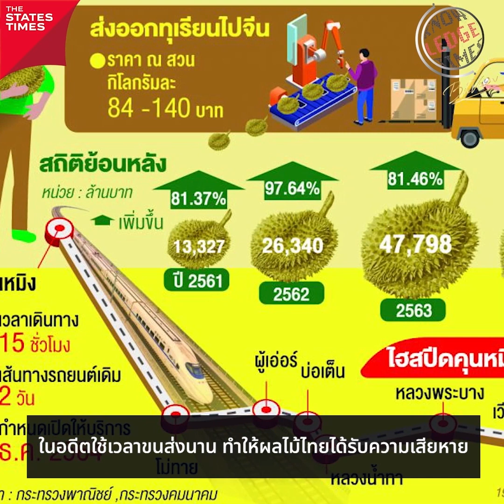จากเวียงจันทน์ถึงวังมังกร ทางรถไฟจีน-ลาว เส้นทางพลิกโฉมเชื่อมเศรษฐกิจอาเซียน | Knowledge Times EP.32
📌 Knowledge Times BizView | EP.32
💸 จากเวียงจันทน์ ถึงวังมังกร!! ทางรถไฟจีน-ลาว เส้นทางพลิกโฉม เชื่อมเศรษฐกิจอาเซียน!!
นับถอยหลัง! จีน - ลาว เตรียมเปิดหวูดเส้นทางรถไฟสายพิเศษ ในวันที่ 2 ธันวาคม 2564 นี้อย่างเป็นทางการ ซึ่งตรงกับวันครบรอบ 46 ปี วันชาติหรือวันสถาปนาสาธารณรัฐประชาธิปไตยประชาชนลาว ซึ่งเป็นเส้นทางที่หลายคนกำลังจับตามอง และเป็นหนึ่งในความหวังที่จะพลิกฟื้นเศรษฐกิจของ สปป.ลาว และเชื่อมโยงไปยังภูมิภาคอาเซียนในหลายประเทศ รวมถึงประเทศไทยด้วย
หนังสือพิมพ์ Vientiane Times ได้รายงานคำกล่าวของ ‘พันคำ วิพาวัน’ นายกรัฐมนตรีสปป.ลาว ว่า บริการรถไฟสายระหว่างลาวกับจีนจะเปิดให้บริการตามกำหนดการในวันที่ 2 ธันวาคมนี้ ไม่มีการเปลี่ยนจากแผนเดิม และกำลังทำแผนให้เปิดบริการรถไฟภายใต้เงื่อนไขที่ปลอดภัยสำหรับประชาชน รวมถึงแนวทางเปิดบริการทางรถไฟเพื่อการท่องเที่ยว ที่ต้องมีมาตรการใช้สำหรับบริเวณชายแดนลาว-จีนโดยเฉพาะ เพื่อตรวจสอบสินค้าและผู้โดยสารก่อนเข้าและออกอย่างเคร่งครัด
ในระยะแรกทางรถไฟจีน-ลาวนี้ จะเริ่มด้วยการมุ่งเน้นการขนส่งสินค้าเป็นหลัก ตามมาด้วยการเปิดให้มีการท่องเที่ยวเมื่อสถานการณ์ของโควิดเข้าสู่ระยะที่ควบคุมได้ในระยะต่อไป โดยประเมินกันว่าทางรถไฟระยะทาง 424.4 กิโลเมตรสายนี้ จะช่วยลดต้นทุนการขนส่งผ่านลาว ประมาณ 30 - 40% หากเปรียบเทียบกับการขนส่งทางถนนอย่างที่ทำมาตลอด นั่นย่อมจะมีส่วนเกื้อหนุนการค้าและการลงทุนระหว่าง 2 ประเทศ
สำนักข่าวของลาวรายงานว่า ผู้บริหาร บริษัท นิคมโลจิสติกส์เวียงจันทน์ จำกัด (Vientiane Logistics Park) ซึ่งเป็นผู้พัฒนาท่าเรือบกท่านาแล้ง (Thanaleng Dry Port) และนิคมโลจิสติกส์เวียงจันทน์ว่า ทางรถไฟสายนี้จะเป็นกำลังสำคัญผลักดันให้ลาวกลายเป็น “ส่วนหนึ่งของห่วงโซ่อุปทานระดับโลก” หรือ Global Supply Chain ได้
หนึ่งในประโยชน์ที่จะเกิดให้เห็นได้ชัด คือ การขนส่งสินค้าทางรถไฟจากเอเชียตะวันออกเฉียงใต้ไปยังยุโรปจะใช้เวลาเพียง 10 วัน เร็วกว่าการขนส่งทางทะเลปัจจุบันที่ใช้เวลาประมาณ 45 วัน ทำให้ประเมินว่าจะทำให้เกิดแรงจูงใจให้ประเทศอื่น ๆ ในภูมิภาคนี้เห็นประโยชน์ของการตัดสินใจเลือกขนส่งตู้คอนเทนเนอร์ผ่านทางรถไฟสายนี้เช่นกัน โดยคาดว่าตู้คอนเทนเนอร์จากลาวอย่างน้อย 300,000 ตู้ ซึ่งส่วนใหญ่มาจากท่าเรือบกท่านาแล้ง จะถูกขนส่งผ่านทางรถไฟจีน-ลาว ไปยังยุโรปในแต่ละปี และจะเพิ่มขึ้นเป็นระหว่าง 1.2-1.8 ล้านตู้ต่อปี
สำหรับจีนแล้วสิ่งนี้ คือ ส่วนหนึ่งของยุทธศาสตร์ BRI (Belt and Road Initiative) คือการขยายอิทธิพลบนเวทีโลก ผ่านการเชื่อมโยงเส้นทางคมนาคมขนส่งระดับนานาชาติ และสำหรับ สปป.ลาวนั้น นี่คือแผนยุทธศาสตร์ปรับเปลี่ยนจากประเทศที่ไม่มีทางออกสู่ทะเล (Land-locked country) กลายเป็นศูนย์กลางการเชื่อมต่อทางบก (Land-linked country) ซึ่งทางการจีนบอกว่า การสร้างรถไฟสายนี้ได้ใช้มาตรฐานด้านการจัดการและเทคนิคของจีนอย่างเต็มรูปแบบ โดยเริ่มก่อสร้างตั้งแต่เดือนธันวาคม ปี 2016 และเร่งงานสร้างเสร็จตามกำหนดในระยะเวลา 5 ปี และพร้อมเปิดใช้งานปลายปีนี้
โดยเส้นทางรถไฟลาว-จีน มีระยะทางกว่า 420 กิโลเมตร มีสถานีทั้งหมด 31 สถานี เริ่มต้นที่ นครคุนหมิง มณฑลยูนนาน เชื่อมต่อที่เมืองบ่อเต็น สปป.ลาว และมีปลายทางที่นครหลวงเวียงจันทน์ ซึ่งอยู่ใกล้กับจังหวัดหนองคาย ในจุดนี้เองที่เป็นโจทย์สำคัญของประเทศไทย ที่จะสร้างโอกาสต่อยอดจากเส้นทางรถไฟสายนี้อย่างไร
โดยก่อนหน้านี้ทางกรมการขนส่งทางราง (ขร.) ของไทย ได้จัดประชุมคณะอนุกรรมการพัฒนาการเชื่อมต่อและการขนส่งข้ามแดนทางรถไฟช่วงหนองคาย - เวียงจันทน์ ถึงโอกาสที่จะทำให้ไทยได้อานิสงส์ จากเส้นทางรถไฟเชื่อมจีน-ลาว โดยเฉพาะอย่างยิ่งการขนส่งสินค้าจากไทย ผ่านลาวไปยังตลาดจีน ในทางกลับกันก็จะช่วยลดระยะเวลา ลดต้นทุนในการขนส่งสินค้า และการเดินทางมายังประเทศไทยด้วยเช่นกัน
หากมองถึงโอกาสทางการค้า ไทยจะสามารถส่งออกสินค้าไปลาวและจีนได้เพิ่มขึ้น ทั้งสินค้าอุปโภค - บริโภค โดยเฉพาะสินค้าทางการเกษตร เนื่องจากการขนส่งสินค้าทางการเกษตรไปยังประเทศจีนในอดีตนั้นใช้เวลาค่อนข้างนาน ส่งผลให้ผลไม้ไทยได้รับความเสียหาย เพราะผลไม้เมืองร้อน มีอายุการเก็บรักษาสั้น การขนส่งที่ใช้เวลานานจะทำให้เกิดการเน่าเสียของสินค้า ดังนั้นการเปิดให้บริการเส้นทางรถไฟลาว-จีน จึงเป็นผลดีต่อสินค้าเกษตร ให้สามารถกระจายไปยังมณฑลต่าง ๆ ของจีนได้อย่างทั่วถึงในระยะอันสั้น
ส่วนในด้านการบริการและการท่องเที่ยว คาดว่านักท่องเที่ยวจีนและลาวมาเที่ยวไทยได้สะดวกขึ้น ซึ่งจะมีส่วนช่วยสนับสนุนธุรกิจบริการ เช่น กลุ่มบริการสุขภาพ โรงพยาบาล นวดแผนไทย เนื่องจากความเชื่อมั่นในคุณภาพ และมาตรฐานสาธารณสุขของไทย รวมถึงกลุ่มร้านอาหาร และโรงแรม เนื่องจากราคาสินค้าและบริการถูก รวมถึงอาหารและเครื่องดื่มของไทยเป็นที่นิยมของทั้งชาวจีนและลาว ที่จะเป็นโอกาสให้ผู้ประกอบการไทยในการค้าขายผ่านแนวเส้นทางดังกล่าว
ซึ่งเรื่องนี้เป็นการบ้านสำหรับประเทศไทยก็ คือ เราจะใช้ประโยชน์ด้วยการต่อยอดจากการเชื่อมต่อระหว่างตอนใต้ของจีนกับเพื่อนบ้าน สปป.ลาว ได้มากน้อยแค่ไหน และจะเดินหน้าวางแผนสร้างทางรถไฟเชื่อมระหว่างเวียงจันทน์กับกรุงเทพฯ เพื่อต่อยอดและสร้างโอกาสนี้อย่างไรบ้าง เชื่อว่าเราคงจะได้เห็นกันอีกไม่นานนี้แน่นอน